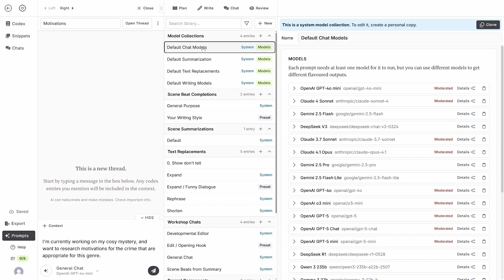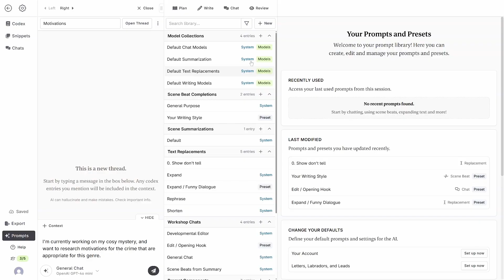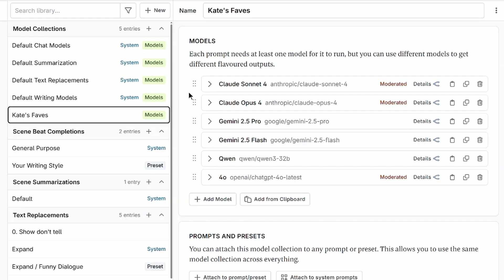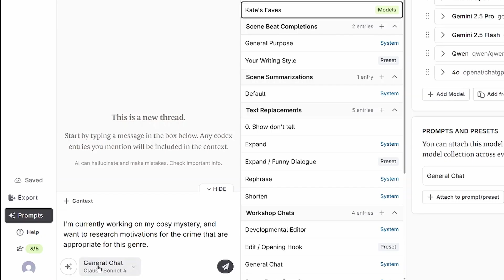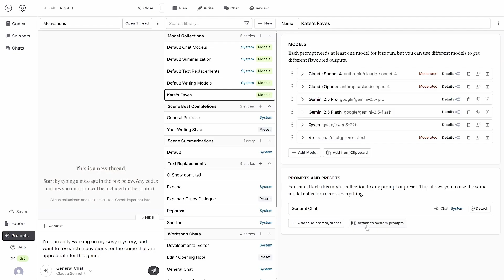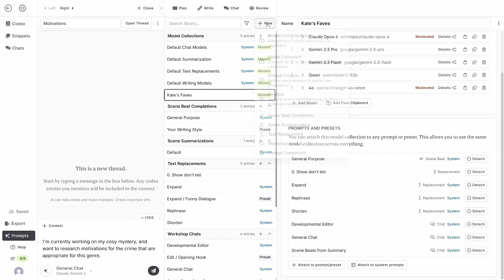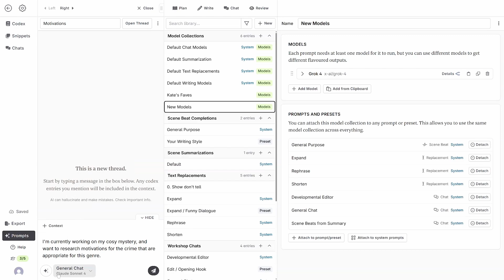How to Use Model Collections in Novelcrafter | AI Prompt Basics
Tired of adding the same AI models to your prompts over and over? With Novelcrafter's Model Collections, you can group your favourite models and settings, and attach them anywhere with a single click. It's the best way to streamline your workflow and instantly test new AI models as soon as they're released.

This is perfect for any author who uses different AI models for different tasks—like one group for brainstorming, another for prose, and a third for summarising. Model Collections help you organise your AI writing tools, save setup time, and experiment with the latest technology effortlessly. Let's build a smarter, faster writing workflow together.

WHAT YOU'LL LEARN:
- How to create a custom Model Collection from scratch.
- The quick way to start by cloning a system collection.
- How to attach your collection to any prompt in Novelcrafter.
- Tips for renaming and reordering models for easy access.
- How to add a new model to all of your prompts in one click.

TIMESTAMPS:
00:00 Introduction to Model Collections
00:36 Default Model Collections
01:10 Making our own Model Collection
01:40 Adding an AI Model (LLM) to the Collection
02:05 Reordering and Renaming Models
02:55 Attaching a Model Collection to Prompts & Presets
03:29 Keeping Default Model Collections
04:00 Bulk Attaching a Model Collection
04:37 Attaching a Collection when editing a prompt
04:53 Second Use Case